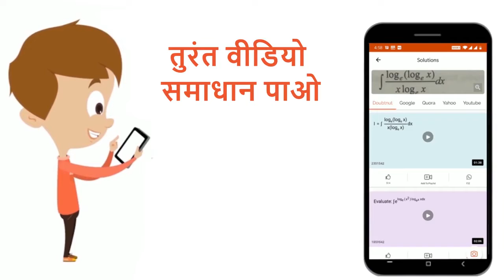यदि समीकरण x = sqrt(6 + sqrt(6 + sqrt(6 + ..........oo))). है | तब x का मान होगा- | 12 | संयुक्...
यदि समीकरण x = sqrt(6 + sqrt(6 + sqrt(6 + .oo))). है | तब x का मान होगा-
Class: 12
Subject: MATHS
Chapter: संयुक्त प्रवेश परीक्षा (पॉलिटेक्निक), 2007 व्याख्यात्मक हल प्रश्न-पत्र
Board:Polytechnic

👉 Have Any Query? Ask Us.